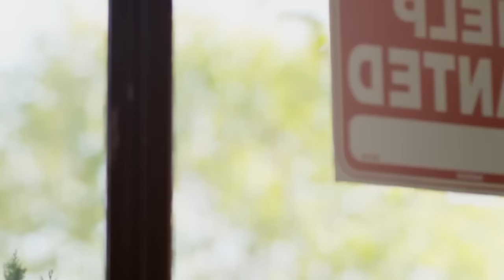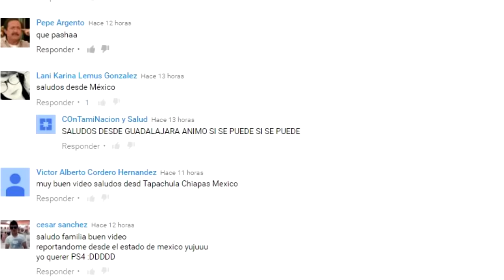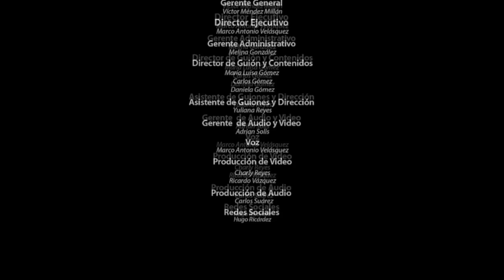DONALD TRUMP NO QUERRÁ VER LA PELICULA SUSHI A LA MEXICANA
APARTADO POSTAL:
Marco Antonio Gómez Cortés. Número de apartado: 1420 código postal: 68001 Estado: Oaxaca municipio: Oaxaca de Juárez

Ya somos más de 350,413  almas suscritas y unidas en TOP SIX
 349,875